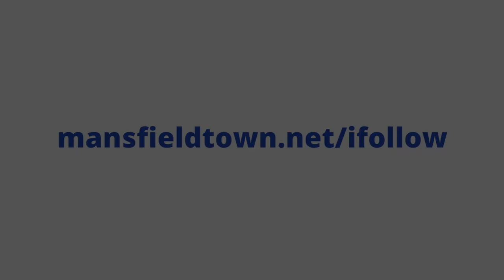Ryan Burke signs for Mansfield